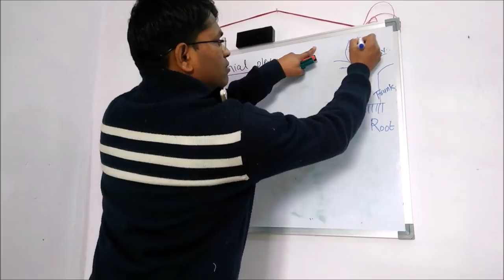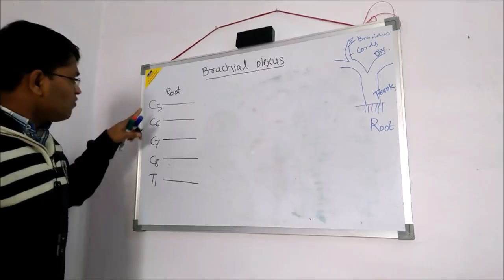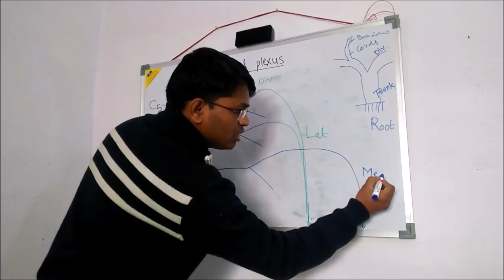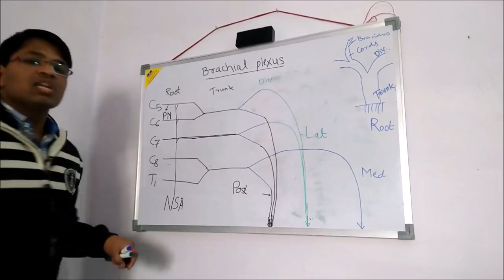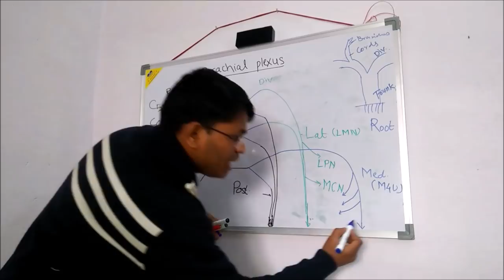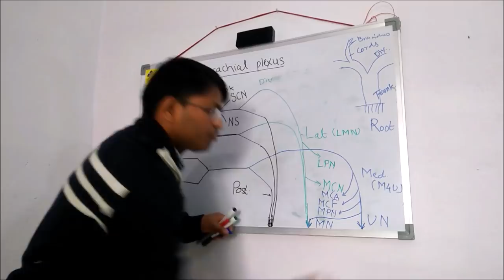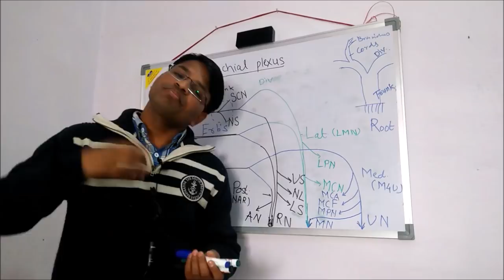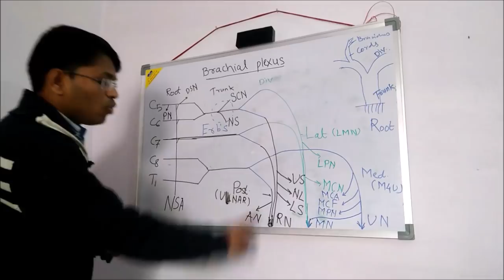Brachial Plexus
1. Brachial plexus explained in easy to learn fashion- BY DR. SUGAT.
2. Roots, Trunks, Division, Cords of Brachial plexus.
3. Erb's point- Erb's paralysis.
4. Klumpke paralysis.
5. Winging of scapula.
6. Mnemonics for easy learning.

About : Anatomy Classes By Dr. Sushant is a YouTube Channel, where you will find anatomy videos in english :)